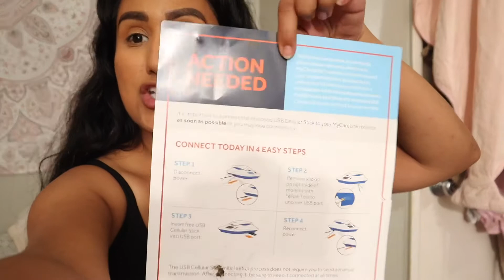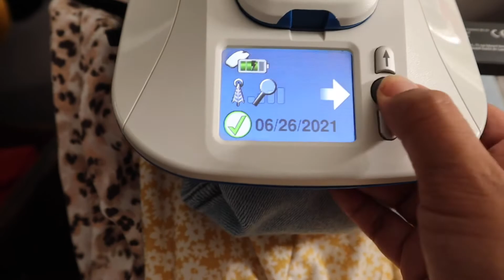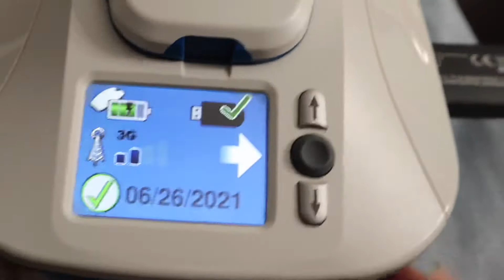Getting REAL about mine & my daughter’s Heart Conditions + Cardiology appointments | DITL with CHD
Hey guys ! I really hope you enjoy today’s video . It’s really hard to talk about this stuff but I hope it makes at least one person feel like they aren’t alone ! 💛 sending you lots of love always

YouTube.com/nayrocknthebeat